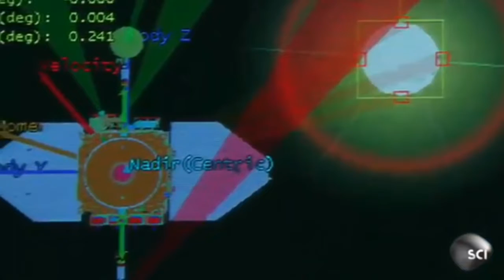This is What The Sun Sounds Like | SFS Memes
Sorry for a 1 week long of waiting! I'm just ramping up a schedule of a weekly memes and other kinds of videos!